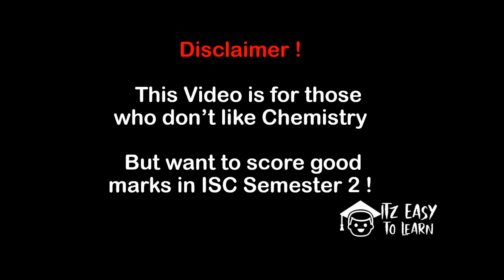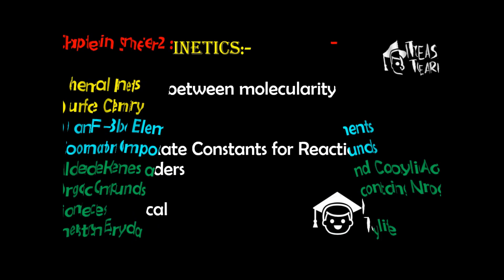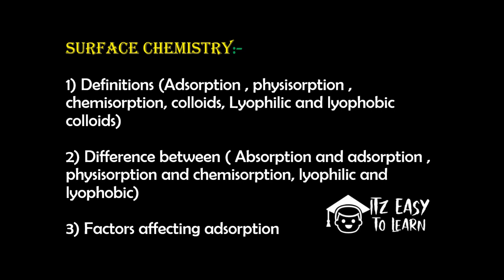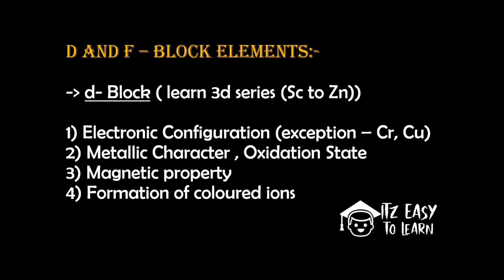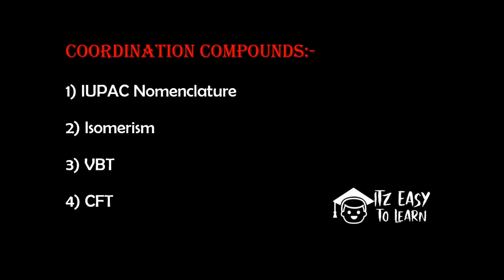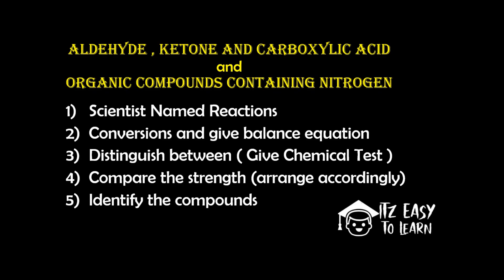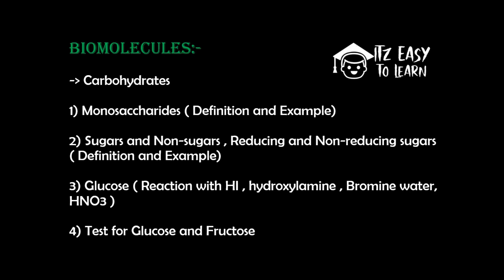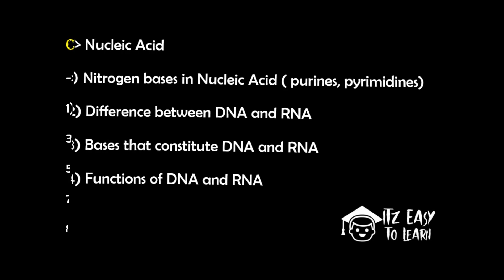HOW TO SCORE 30+ OUT OF 35 IN ISC SEM 2 ? | Final Conclusion Video | Tips & Tricks for Semester 2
Got less marks in Pre-boards examination? 😞
Worried for ISC Semester 2 examination? 😔
Did not properly study Chemistry yet? 😣
NO WORRIES... We have got your back😉
In this video you will get to know about the crucial last minute suggestions that you need to follow to score the maximum marks in Chemistry within this limited time frame.

⚡𝙑𝙞𝙙𝙚𝙤 𝘾𝙧𝙚𝙙𝙞𝙩𝙨- 𝓢𝓸𝓾𝓻𝓪𝓭𝓲𝓹 𝓜𝓲𝓽𝓻𝓪⚡